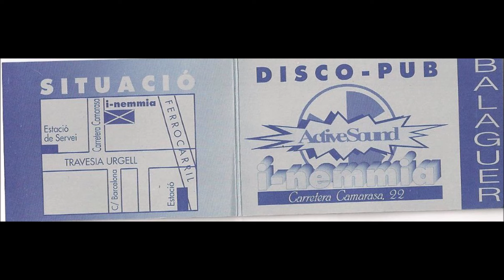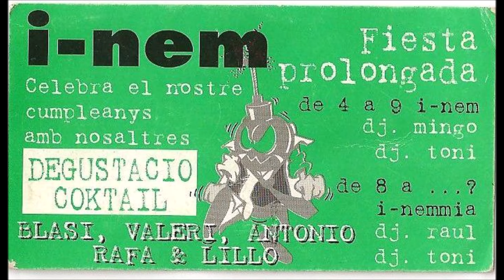848 - PUB INEM Dj Mingo (de Torregrosa) 7/7/1995 Balaguer (Lérida)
sigue el canal elpolloazu en Facebook